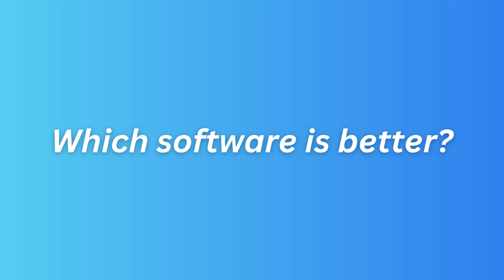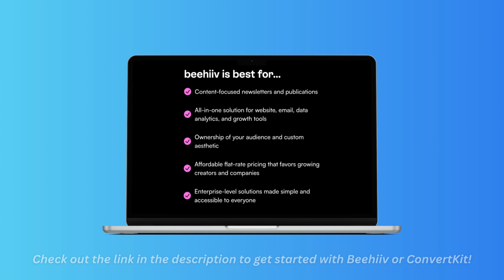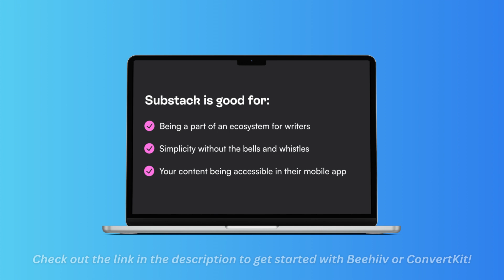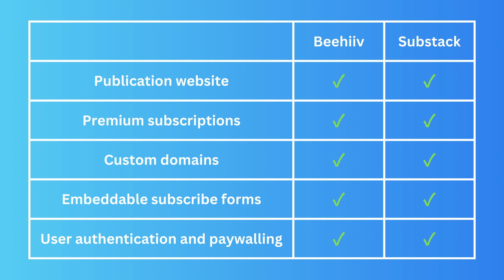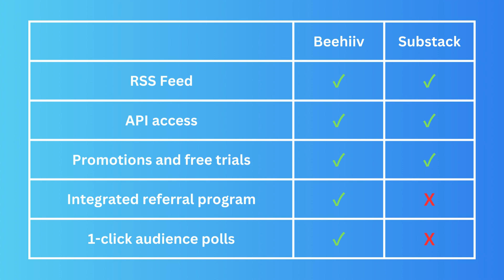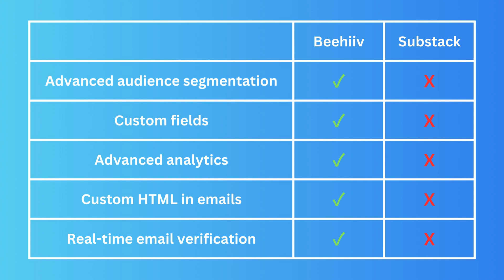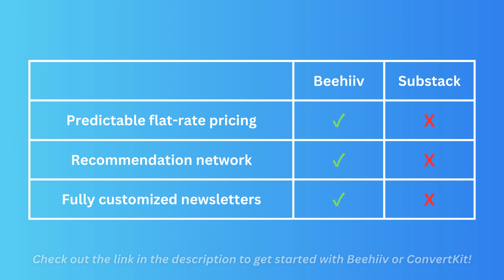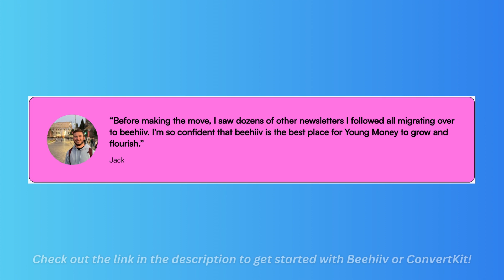Beehiiv vs Substack | Best Email Marketing Software 2025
In this video I'll review Beehiiv vs Substack for email marketing. The method is very simple and clearly described in the video. Follow all of the steps in the video, and see if Beehiiv or Substack is better for email marketing in 2025. And with this compare video about Beehiiv vs Substack you can check if Beehiiv or Substack is the best email marketing software.